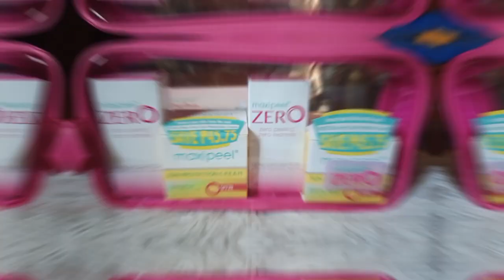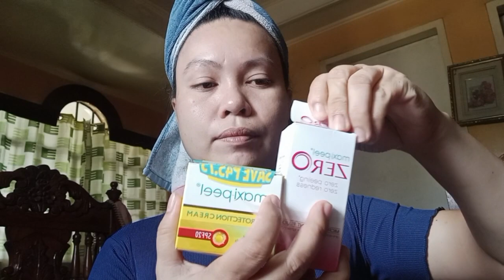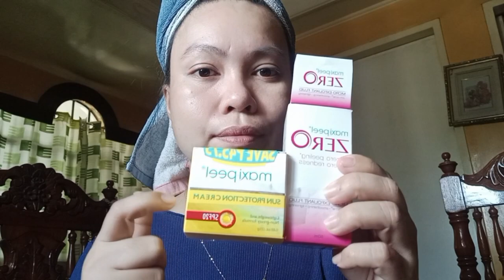My Skin Care Routine using Maxipeel Zero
•Skincare Routine vlog

My vlog is all about
•lifestyle
•unboxing
•cooking
•learning guitar
•Short videos of my favorite Drama and Artist

Wow Thank you so much!!!

May our Lord God Bless us All 😇🙏

Love lot's Mama Tina 💗